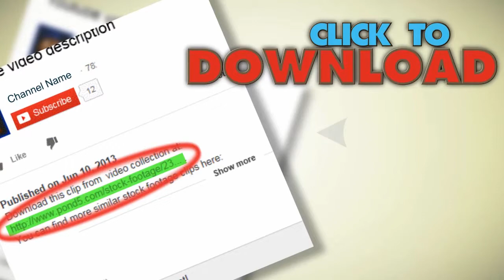Db Ocean 05 Hd720. Stock Footage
You have watched Db Ocean 05 Hd720. Stock Footage"